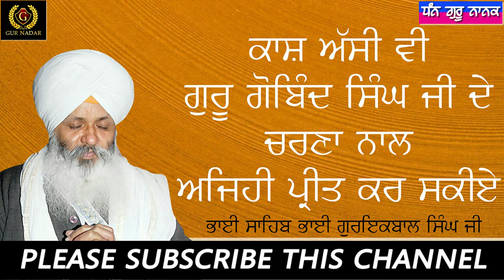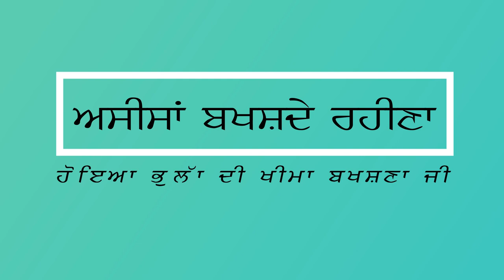ਕਾਸ਼ ਅੱਸੀ ਵੀ ਗੁਰੂ ਗੋਬਿੰਦ ਸਿੰਘ ਜੀ ਦੇ ਚਰਣਾ ਨਾਲ ਅਜਿਹੀ ਪ੍ਰੀਤ ਕਰ ਸਕੀਏ __ ਭਾਈ ਸਾਹਿਬ ਭਾਈ ਗੁਰਇਕਬਾਲ ਸਿੰਘ ਜੀ